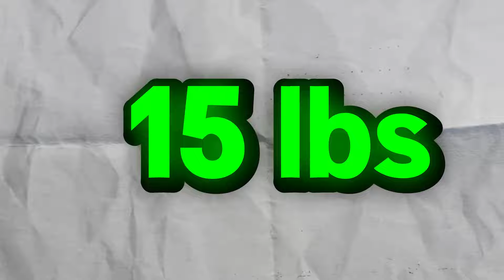Chubby Joe Flacco, But Every Yard = Weight Loss!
Was up MY Sober Broski's i had to make a Chubby Vid with Joe Flacco. He is a OG QB that's back on the rise with the Cleveland Browns. madden24 majorjosh gameplay @NFL @EAMaddenNFL

Stay Sober and Put God First!